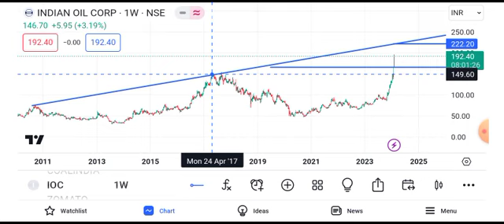ioc share news today || ioc share latest news